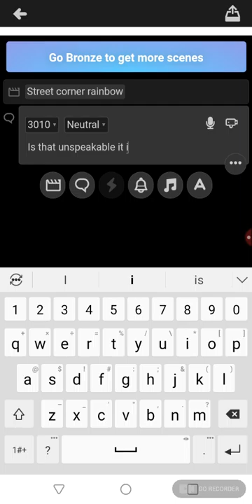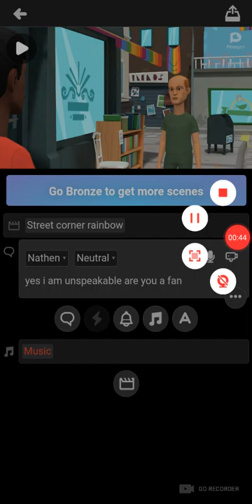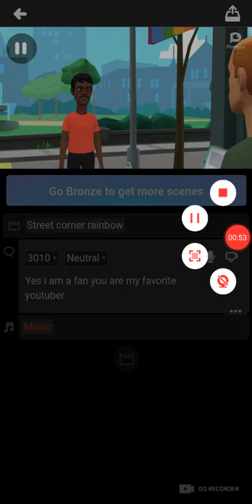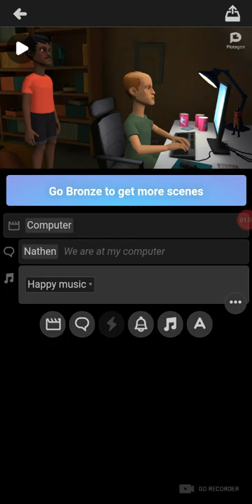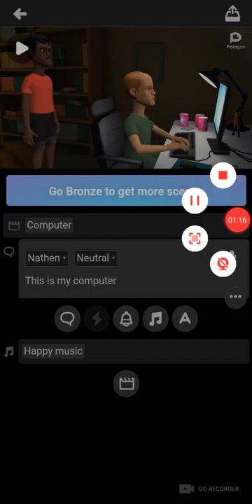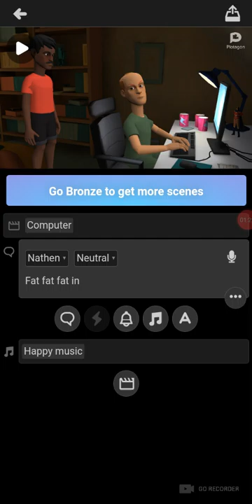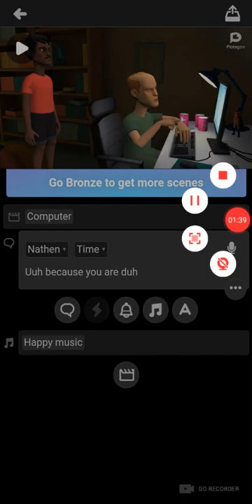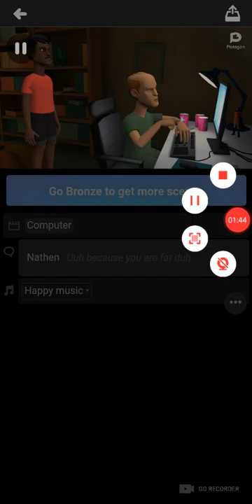3010 meet unspeakable